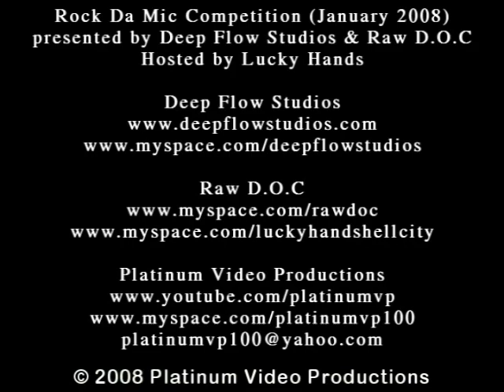Profitne$$ & Iceberg - Roc Da Mic January 2008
Roc Da Mic Competition (January 2008) presented by Deep Flow Studios and Raw D.O.C Entertainment at Taste International showcasing such artists as Richie Kimble, Elle_S, B-Hav, L'Oral, Iceberg, Teela, Treggunz, K.O., Dubbs Lane and more. Hosted by Lucky Hands with features by Kojo and Raw D.O.C's Crime Family.